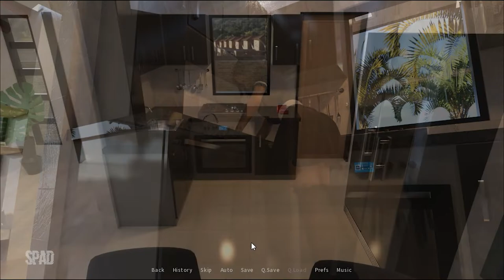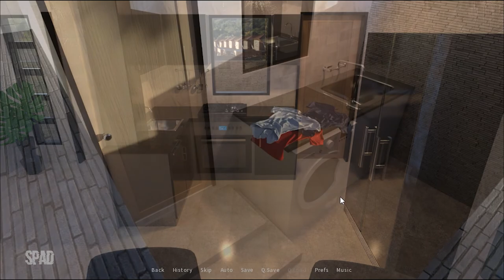Innocence Or Money (Gameplay)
TÍTULO: Innocence Or Money
GÊNERO: Aventura
DESENVOLVEDOR: MarcialART
DISTRIBUIDORA: MarcialART
DATA DE LANÇAMENTO: 20/mai./2022